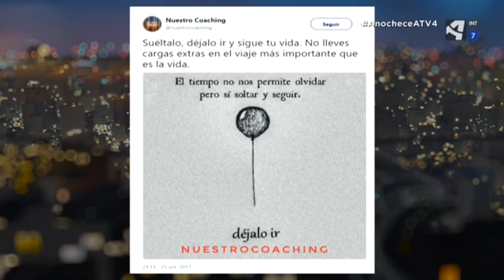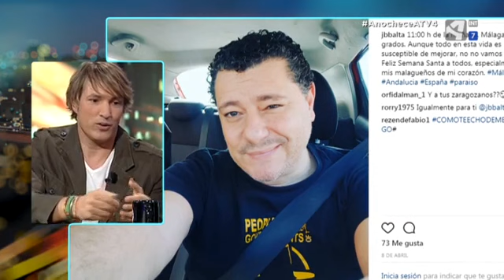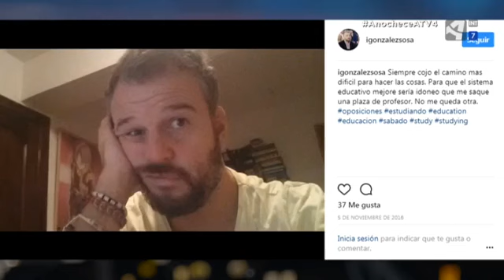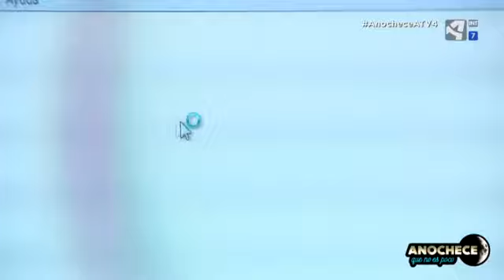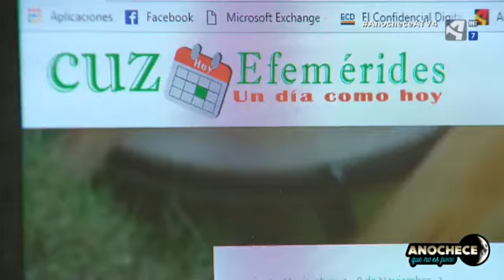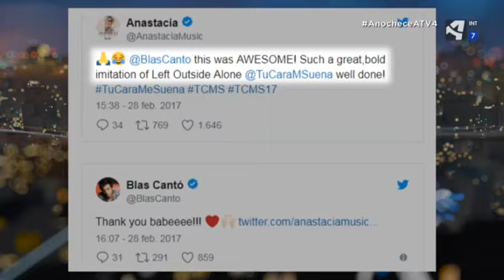ANOCHECE QUE NO ES POCO - ARAGON TV